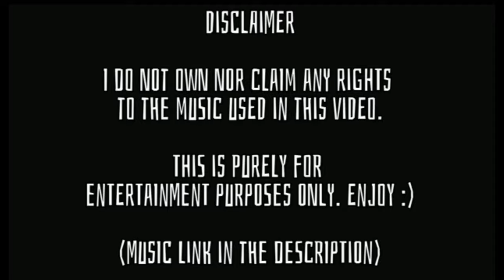Destiny 2 - TSoF Clan - Making of a Legend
AYE!! its been a fat minute. Hope you guys enjoy this cut with some fresh music made by The Phantoms! a darn good band, go see their other works if you like this song. Its one of my favorites.

It took some time to get around to finishing this video (bloopers video on the way); a bunch of things happen; software meltdown, life issues, health issues etc. but hopefully with this video i can come back with a slap to the gullet and a kick in the ass. Hope yall enjoy this video!

PSN: VirtualSynapse
Steam: VirtualZynapse